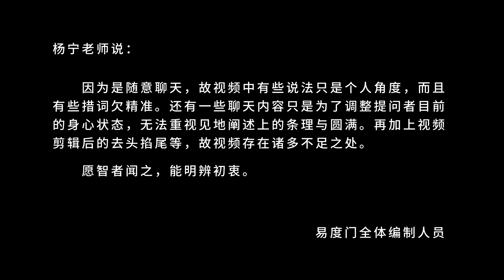同行伴侣 易度门 聊天室汇辑2018年4月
同行伴侣
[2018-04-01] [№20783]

Last update at 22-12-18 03:05:54